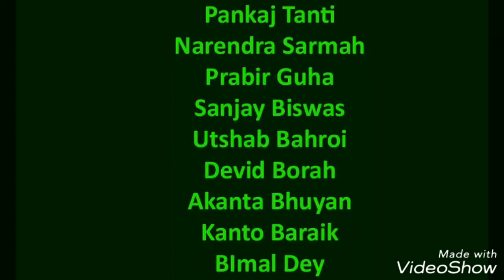Bike trip to Kakochang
By North east adventure organization